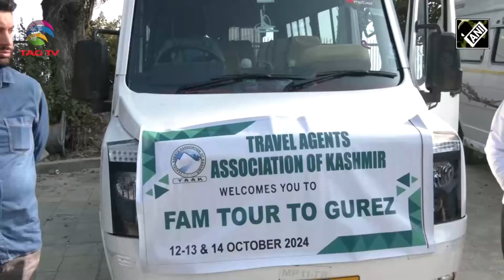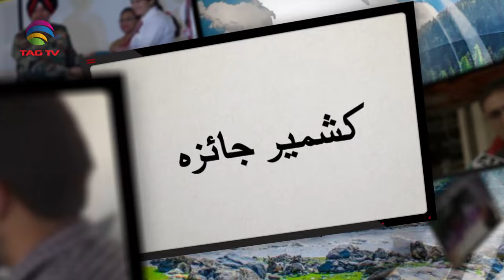J&K News: Omar Abdullah CM, Dal Lake Boat Race, Kashmiri Pandits, FAM Tour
Stay updated with the latest news from Jammu & Kashmir! Omar Abdullah takes oath as CM, stunning boat race at Dal Lake captivates tourists, NC Chief urges Kashmiri Pandits to return, and MLA Farooq flags off a 3-day FAM tour to promote tourism. Don’t miss this engaging roundup with Haleema Sadia.